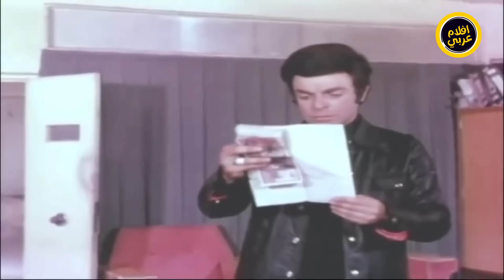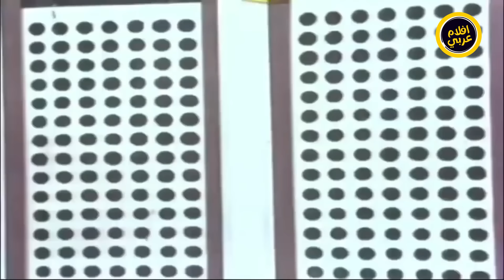فيلم شفايف الكروان | بطولة سهير رمزى ونبيلة عبيد | جودة عالية